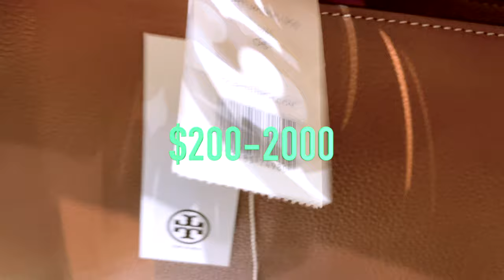COACH VS TORY BURCH! 🌸🌸🌸 Which is better? Coach Handbags or Tory Burch Handbags - BEST Handbags